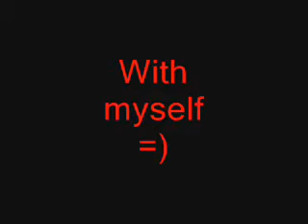Schadenfreude Cover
Me singing "Schadenfreude" from Avenue Q. I know I'm flat in certain parts, but I really was excited to do this sort of thing, and I just went ahead and posted it. So, like always, sorry if I suck, and if not, enjoy!

The "bleep" in the video I added for a comedic effect. Hope ya like it!